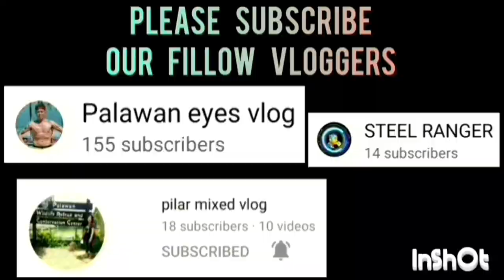TRES NIÑOS VS HARBOR LIGHT FINALS GAME 2 HIGHLIGHTS | SEPTEMBER 23,2023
TRES NIÑOS VS HARBOR LIGHT FINALS GAME 2 HIGHLIGHTS | JUNIOR DIVISION | BARANGAY MANINGNING BASKETBALL LEAGUE 2023 | SEPTEMBER 23,2023